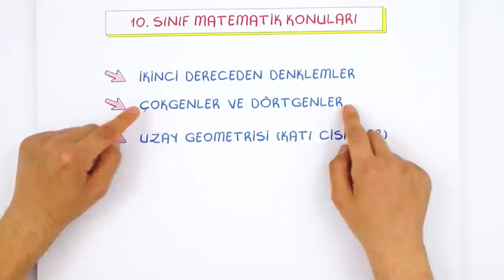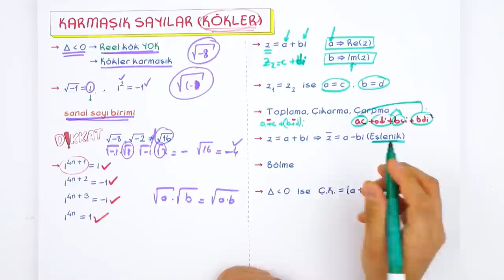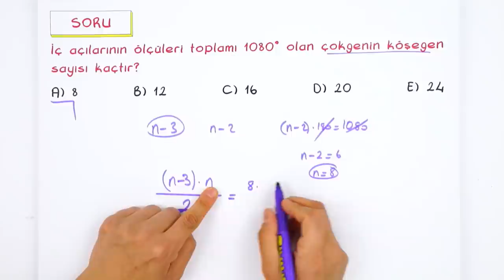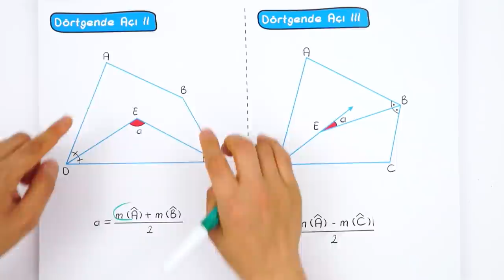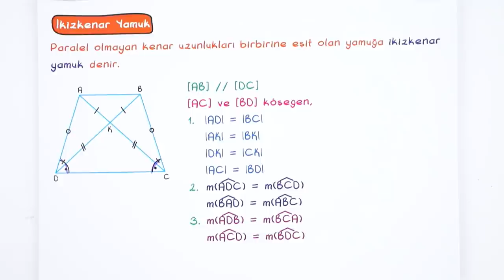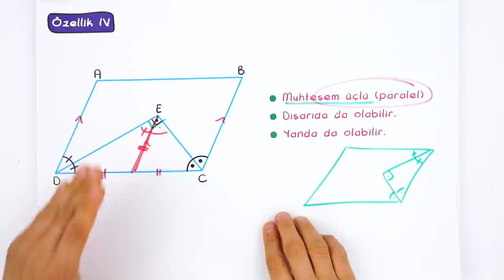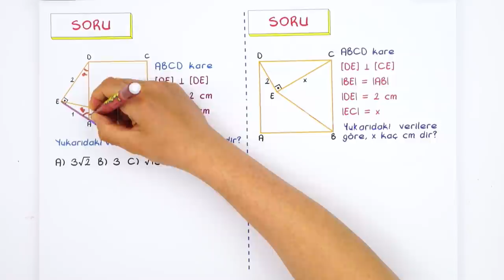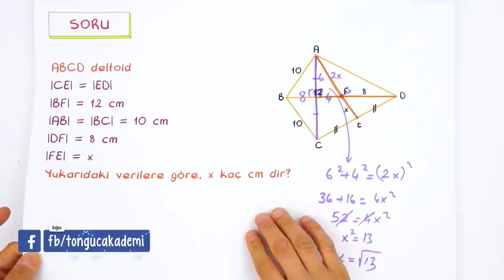10.Sınıf Matematik | 2.Dönem Full Tekrar 🔁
2.Dönem Full Tekrar başladı! Matematik dersini detaylı konu anlatımı ve yeni nesil soru çözümleri ile tekrar ediyoruz.🤓

Giriş: 00:00
Çokgenler & Düzgün Çokgenler : 19:42
Düzgün Beşgen & Düzgün Altıgen : 24:03
Dörtgenler ve Özellikleri : 31:00
Yamuk : 38:20
Paralelkenar : 48:09
Eşkenar Dörtgen : 55:03
Dikdörtgen : 58:38
Kare : 1:01:41
Deltoid : 1:06:10